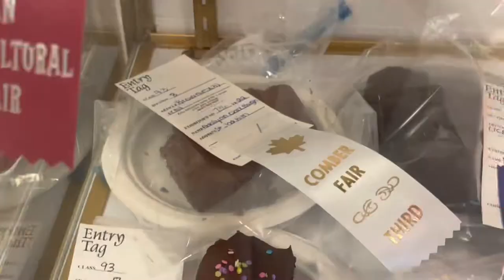Comber fair 2022